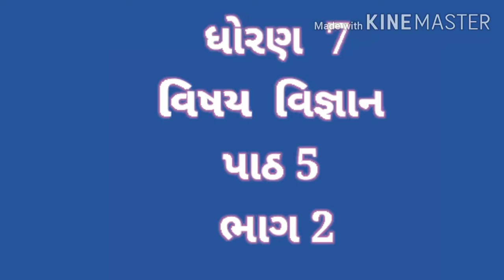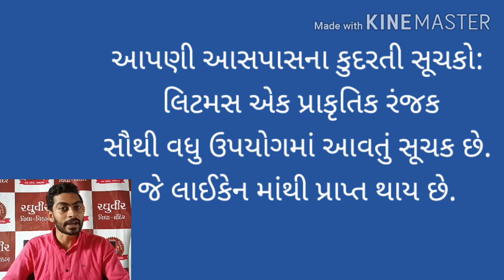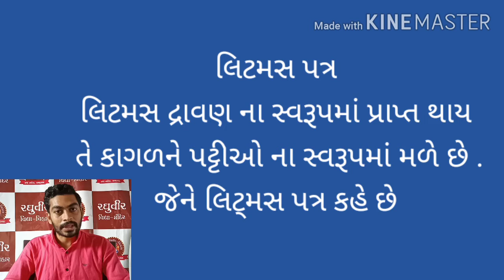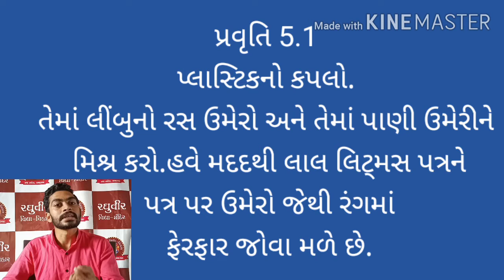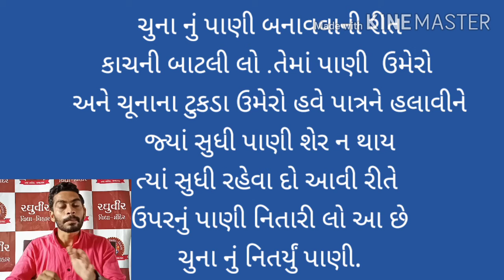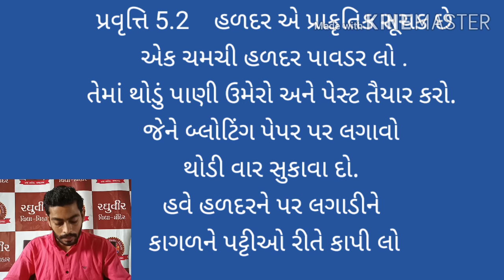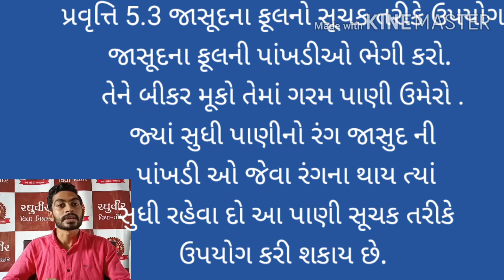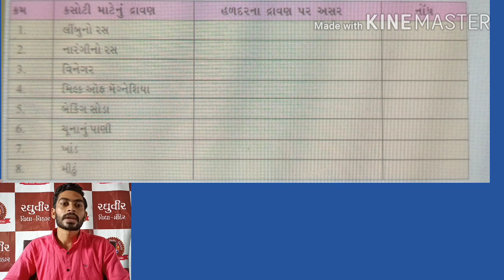ધોરણ-7 વિજ્ઞાન પાઠ-5(ભાગ-2)